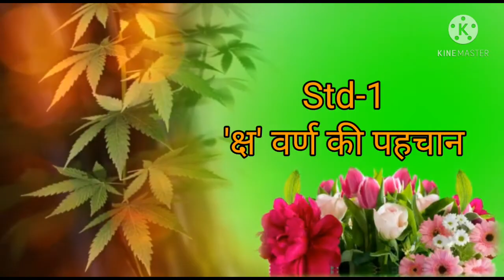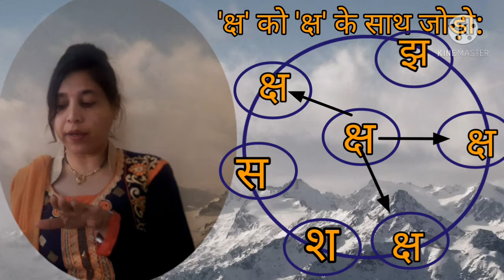Hindi Std-1 'क्ष' वर्ण की पहचान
Hindi Std-1 'क्ष' वर्ण की पहचान Pasmita Bhatt